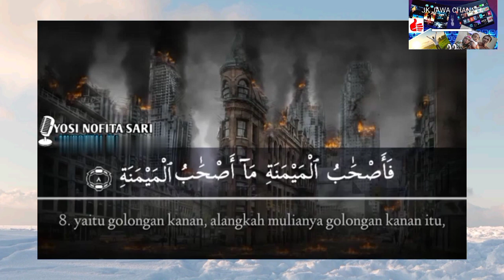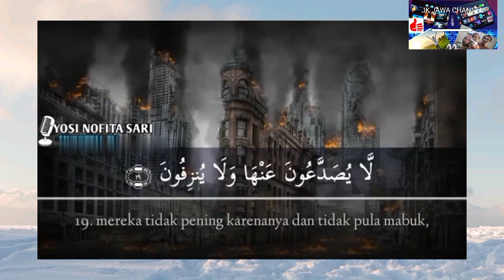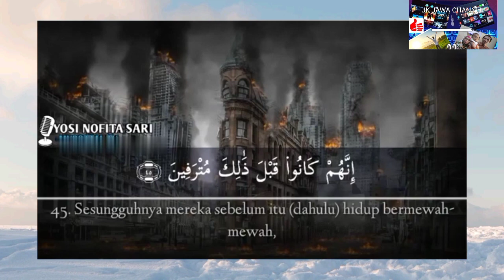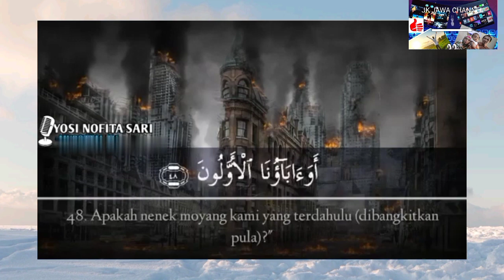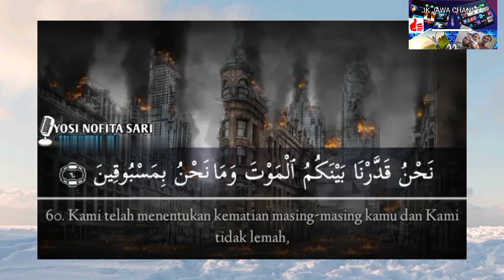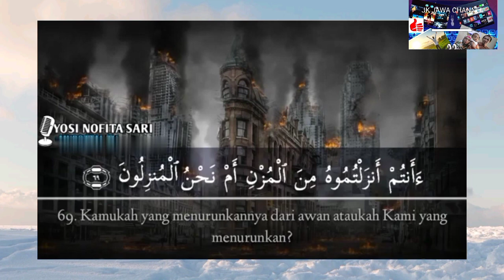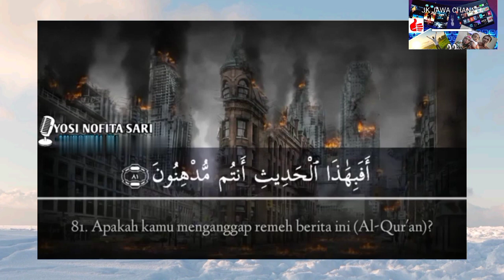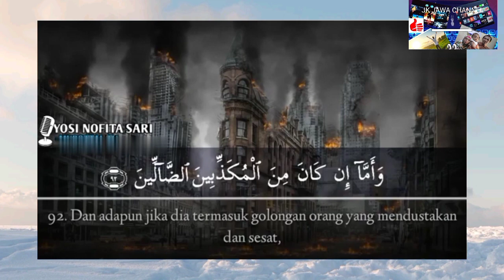Surah Al Waqiah//Al Qur'an is melodious//Motivation for Life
Surat Al Waqiah Artinya Hari Kiamat
Surat ini Berjumlah 96 Ayat
Surat Al Waqiah adalah Surat ke56 dan Termasuk Golongan Makkiyah

Surat Al Waqiah menceritakan tentang bagaimana Hari Kiamat terjadi
Selain itu dalam Surat ini juga terdapat ket tentang penciptaan manusia,api dan segala jenis tumbuhan
Sekaligus menerangkan kekuasaan Allah SWT
Serta adanya Hari Kebangkitan yg benar adanya

Keutamaan Surat Al Waqiah
-Dijauhkan dari Kemiskinan
-Memperoleh Kekayaan Berlimpah
-Ditunaikan Hajatnya
-Mempermudah Roh Keluar dari Jasad
-Diringankan saat Sakit
-Tidak akan ditimpa Kefakiran
-Mendapat Syafaat di Hari Kiamat

"Barang siapa membaca Surat Al Waqiah setiap malam,maka Dia tidak Akan Jatuh Miskin Selamanya"
                                                      (HR Baihaqi)

Waktu terbaik membaca Surat Al Waqiah adalah pada Malam Hari dan Sholat Subuh

Surat Al Waqiah juga dikenal sebagai salah satu Surat Penuh Berkah
Keberkahannya mampu Melenyapkan Kemiskinan dan Mendatangkan Rezeki bagi siapa saja yg Rutin Membacanya setiap hari